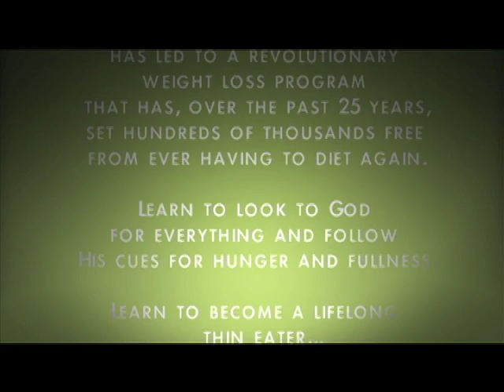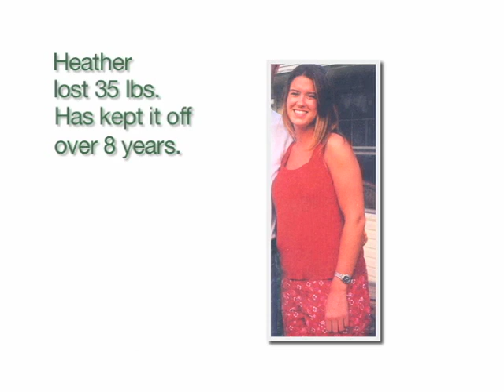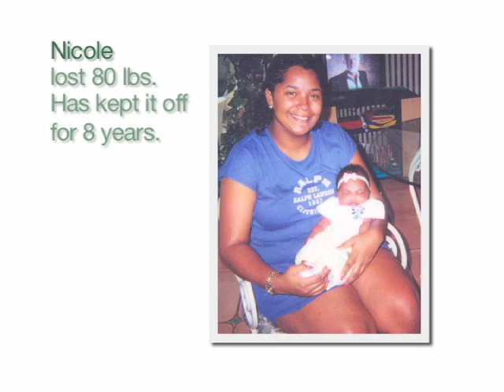Weigh Down Basics Testimonies | Over 20,000 lbs Down!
Weigh Down Basics, the basics to PERMANENT WEIGHT LOSS- a life-changing seminar!  Whether you have been in Weigh Down for 10 years or you are brand new- you need this class to lose your weight. This powerful intensive class is 6 weeks long. It focuses intensely on the repetition of the basics. It will keep your focus UP! Lay the foundation in your life to permanent weight loss! Get rid of mindless eating, diet rules, harsh treatment of the body!! This class will get any beginner started and anyone who have been in classes for a while to break free!! You have nothing to lose but weight!